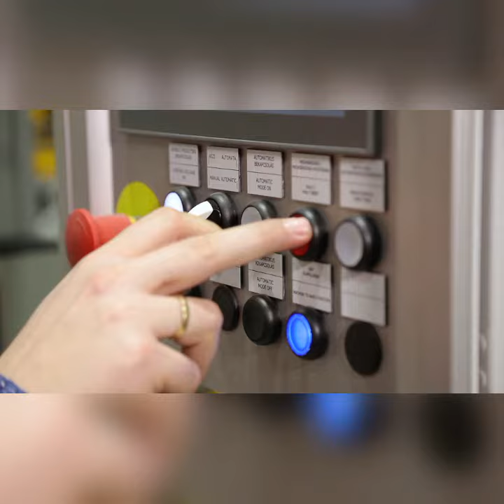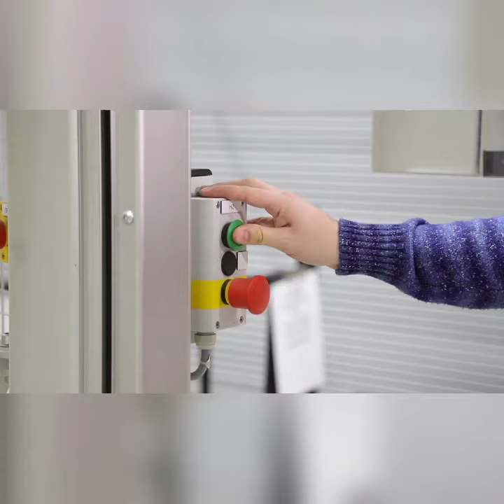Új technológia – Vágjunk bele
Idén új termékek gyártásával bővül vállalatunk profilja, és ezek elkészítéséhez új technológiákat alkalmazunk majd. Elsőként a water-jet, vagyis a vízsugaras vágás munkafolyamatát mutatjuk be.